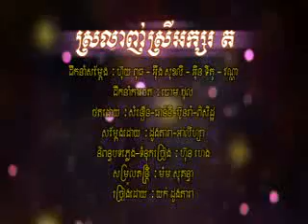Khmer New Year Song - ស្រលាញ់ស្រីអក្សរត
Hong Meas VCD Vol 136 For Khmer New Year 2013